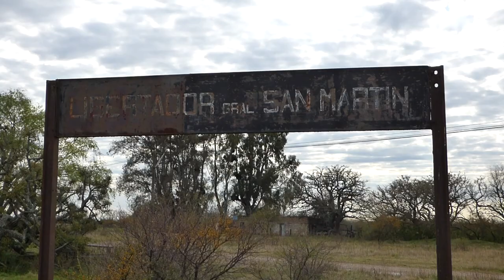POR LAS VIAS DEL GRAN CAPITAN - parte 1